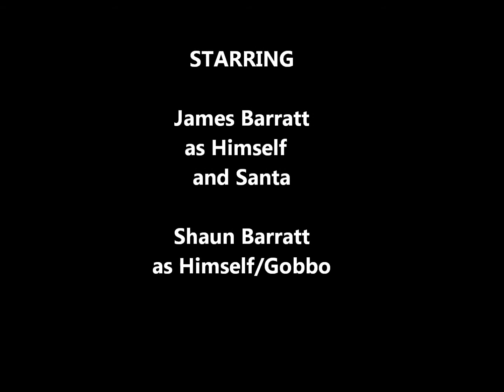The PoseidonGodofWater20 Show: 14:13/260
James Claus: The 13th episode of Series 14 brings you Day 13 of our Christmas countdown. With special guest Shaun Barratt